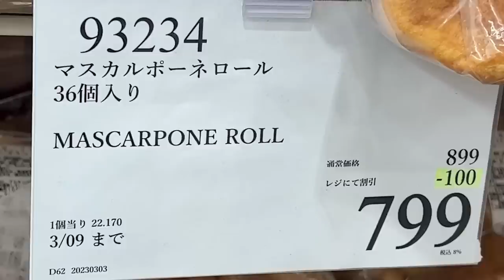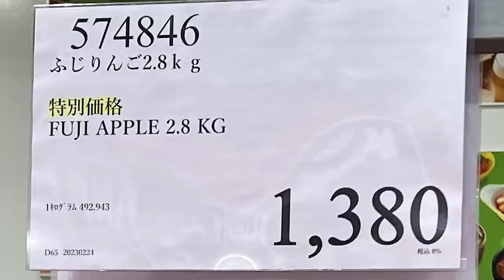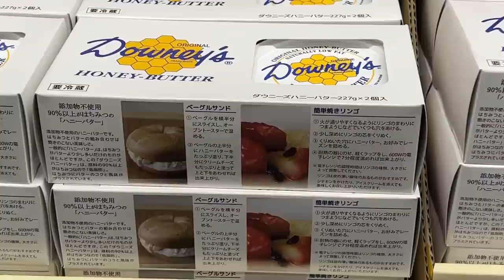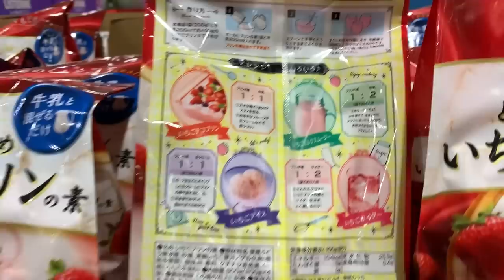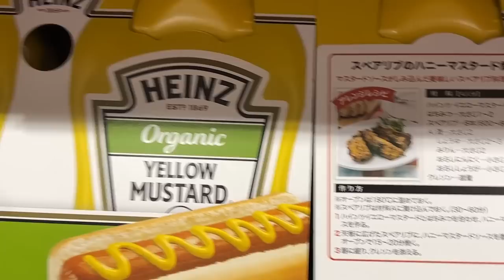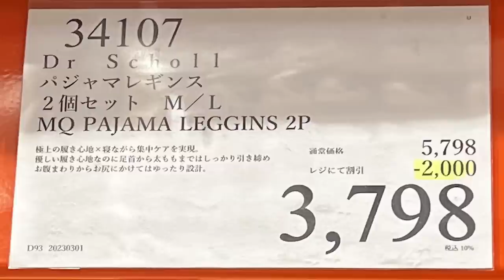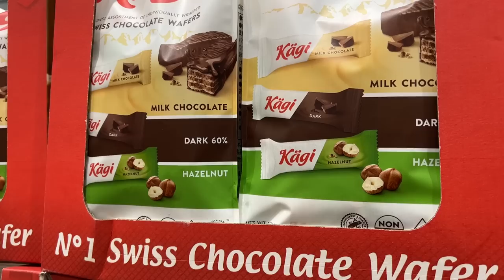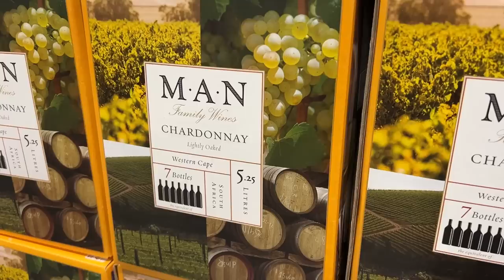【コストコセール情報】03月1週目-週末-前編 食品 生活用品 パン 肉 お菓子 ヘルシー おすすめ 最新 アマゾン 価格比較